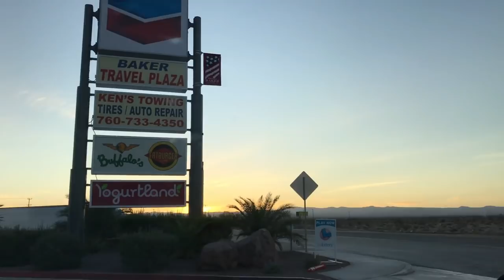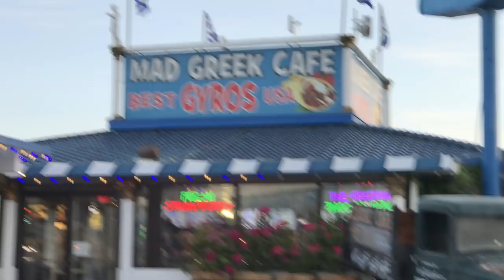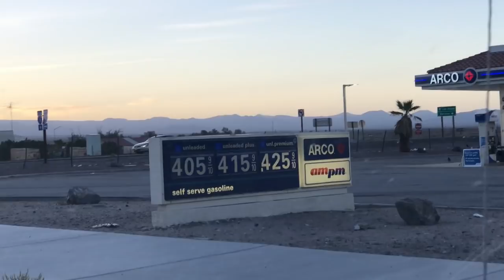Desert Oasis Best Rest Area Word's Largest Thermometer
This is a tour of one of our favorite places to stop when travelling between Nevada and California. The town of Baker has the world's largest thermometer. I play a little snippet of a composition  on the piano at the end of the video.